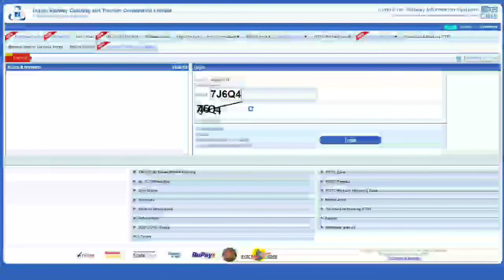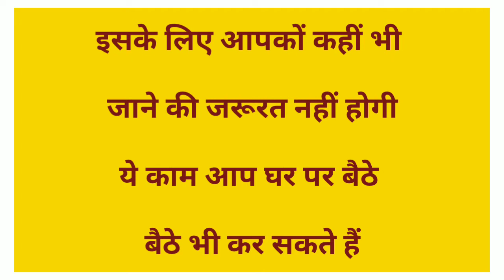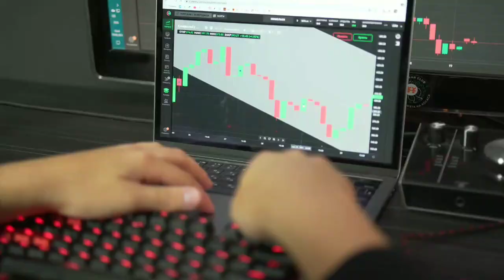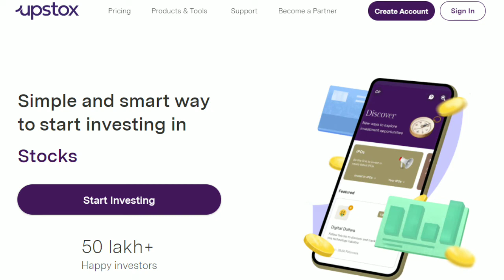IRCTC के साथ बिजनेस की शुरुआत कैसे करे | IRCTC के साथ बिजनेस करके महीने में लाखो कमाए Buisness Ideas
Hi

👉 ➡️ Click Below Link To Open Free Trading + Demat Account on Upstox :

Upstox is one of India's largest and fastest-growing brokers with over 40 lakh users. The app is easy-to-use, for both pro traders and beginners, and allows you to invest in Stocks, Futures, Options, Mutual Funds, Digital Gold, and more. Opening an account is fast and paperless! and enjoy FREE investing in Equity Delivery Trades:

@Sourav Joshi Vlogs  @Manoj Dey  @Technical Guruji  @Techno Gamerz  @Tech Champion Support  @Ariana Grande  @GR6 EXPLODE  @Movieclips  @Manufacturer's Guide  @Learn and Earn with Pavan Agrawal  @Genevieve's Playhouse - Learning Videos for Kids  @Money Kicks  @POWER OF STOCKS  @Current Affair Special{DU}  @Mahatmaji Technical  @Study IQ education  @Dr. Vivek Bindra: Motivational Speaker  @A2 Motivation {Arvind Arora}
@Neeraj joshi  @ISHAN LLB  @Josh Talks